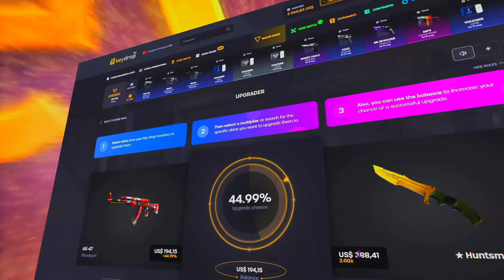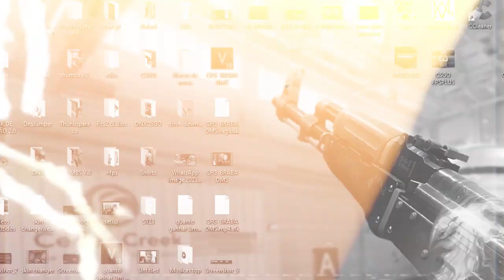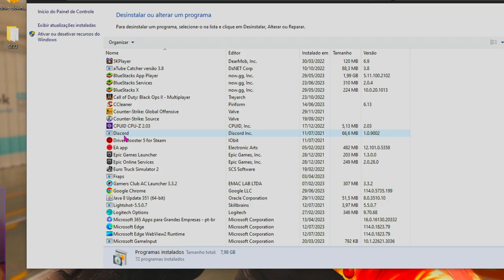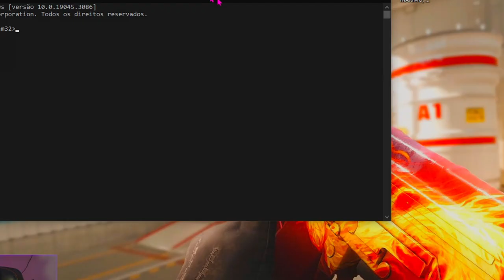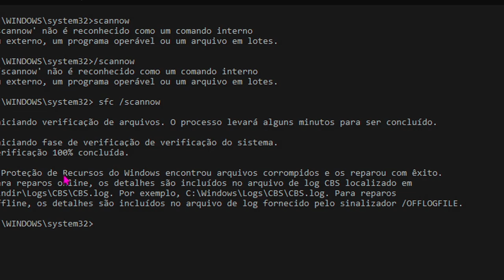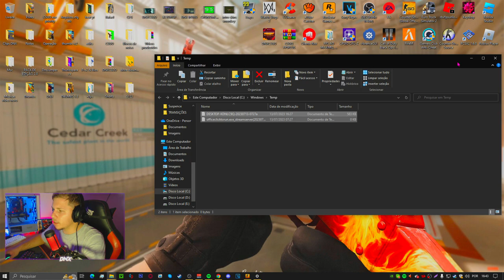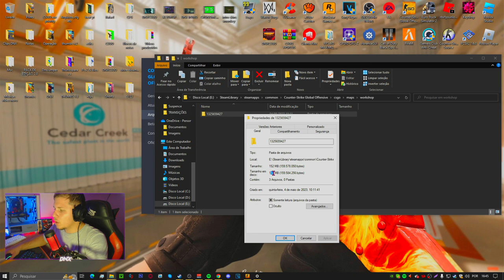GUIA DE OTIMIZAÇÃO: WINDOWS 10 para JOGOS/ CS:GO [+FPS -LAG] | 2023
► COMO AUMENTA O FPS do CS:GO OU de OUTROS JOGOS COM COMANDOS entre OUTROS